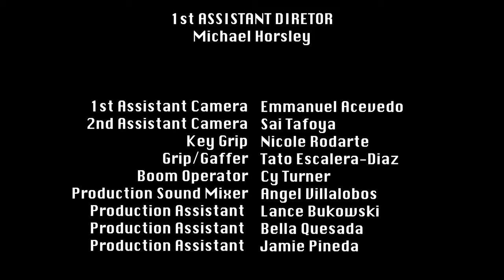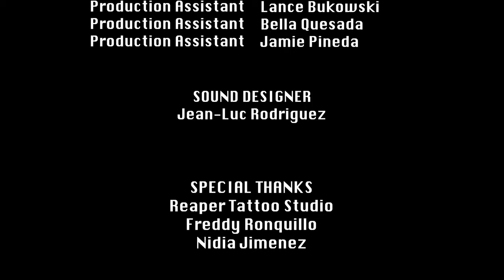Inky Link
When Jess' crush, Alex, shows up to her work, Jess and her friend, Gabe, scramble to get as many fake tattoos as possible to impress Alex.
 4 minutes
Producers: David Alcala & Ryan Shultis
Director: Bardo Sanchez
Writer: Ezekiel Soliz
Director of Photography: Daniel Espinoza
Editor/Production Designer: Marcos Romero
Sound Designer: Jean-Luc Rodriguez